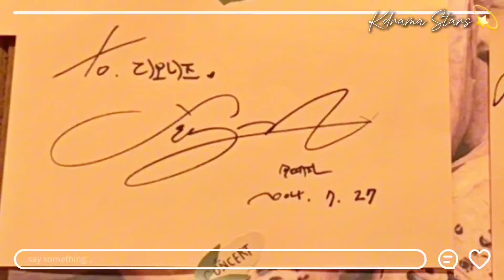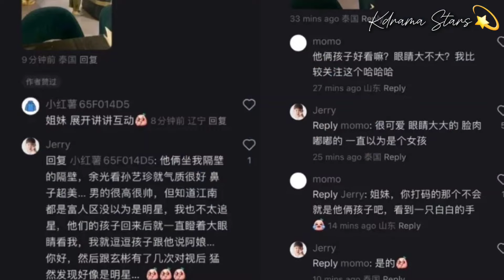A LOVELY GESTURE BY HYUN BIN TO SON YE JIN WAS SEEN WHILE AT A CAFE WITH SON ALKONGIE ♡ See details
A lovely gesture of Hyunbin to his wife was seen while at a cafe , so sweet while waiting his wife.
And also what to look forward to in the couple this coming months.

Kdrama Stars